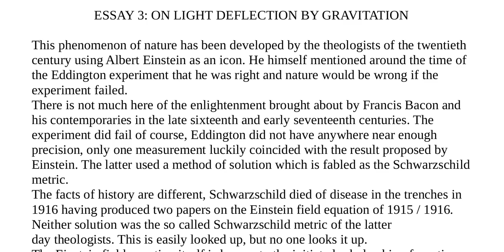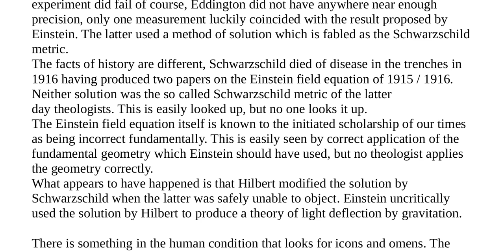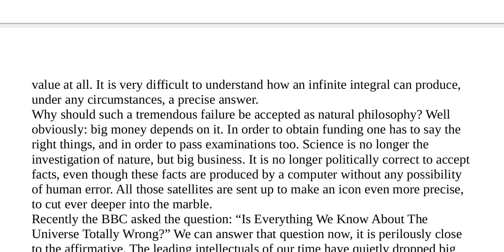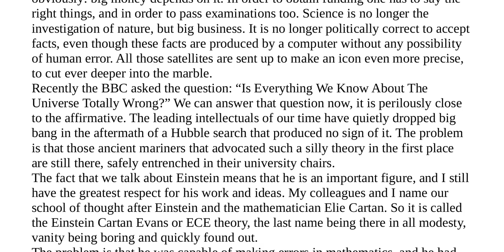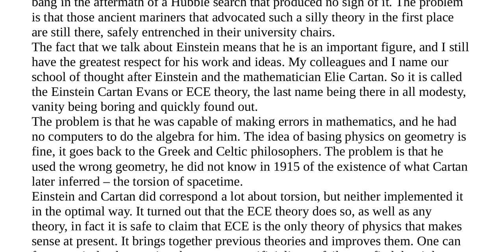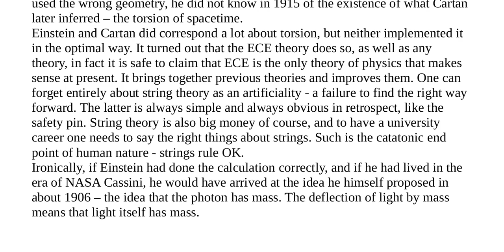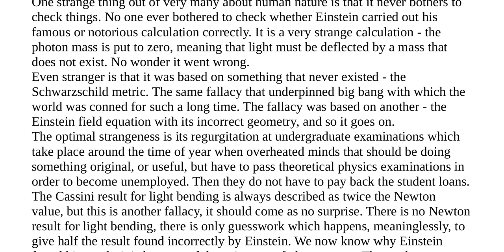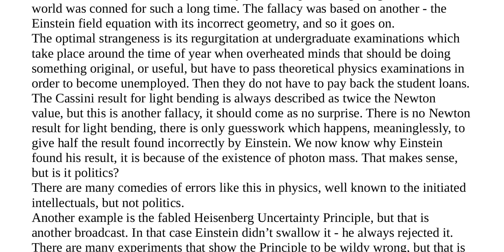Essay 3, Light Deflection by Gravitation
An essay, written and narrated by Myron W. Evans, PhD, DSc, discoverer of the correct Unified Field Theory: "Einstein Cartan Evans" Theory.

Einstein Cartan Evans (ECE) Theory is based on the correct geometric model of spacetime, Cartan geometry. Cartan geometry adds "spacetime torsion" to the standard model of physics. Spacetime torsion represents electro-magnetism, which does not exist in the 1915 version of General Relativity. Without spacetime torsion, it is impossible for General Relativity to explain the natural world. In contrast to the standard model of physics, ECE Theory is based only on geometry, with no arbitrary "fudge" factors added, like General Relativity requires. ECE Theory replaces General Relativity, since ECE Theory produces the right answers, as verified by numerical calculations, and experimental data.

The simplest form of ECE Theory is an engineering model, consisting of eight equations, which replace the four Maxwell's Equations, from 150 years ago. Those equations explained the physics of electricity and magnetism. ECE Theory adds four new equations, which are identical to Maxwell's, with the exception, that the added equations control gravity, and time. The four new ECE equations show a "spin connection resonance" with the four older electro-magnetism equations. The four new equations are a good example of the simplicity of a correct theory. This simple, and beautiful, solution is what Einstein spent the last 40 years of his life searching for, but was not able to discover.